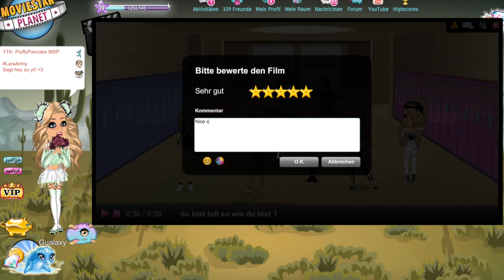!ch reagiere auf eure Filme -FluffyPancake MSP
Mein neuer Film ich reagiere auf eure filme